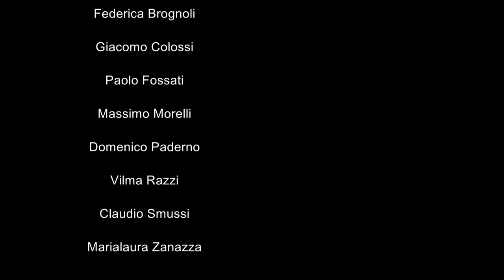Registrazione Meet Premiazioni Cortoconfine Iff 2019 2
Premiazioni di Cortoconfine Iff 2019